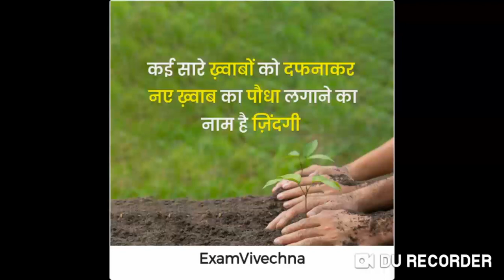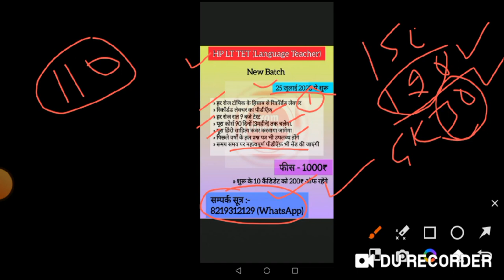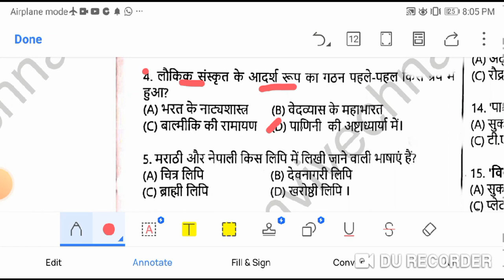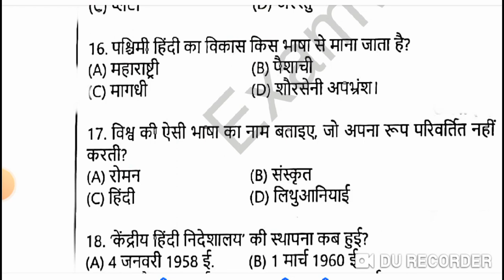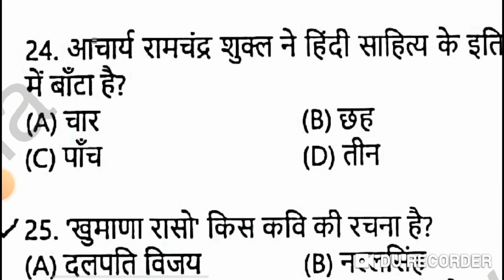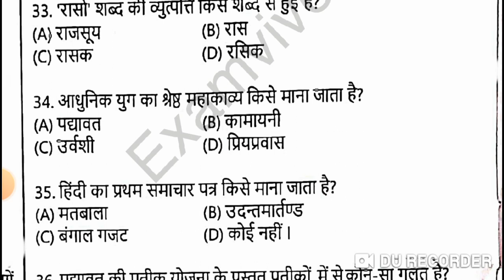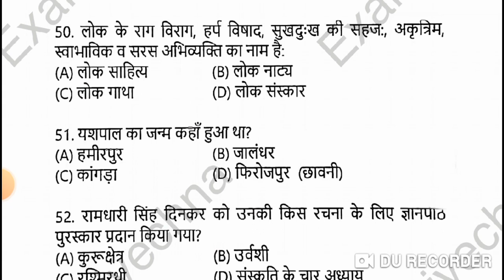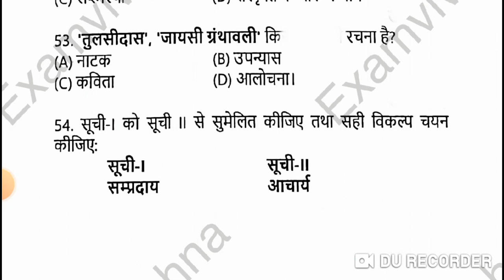LT Comm. / LT TET / TGT PGT Hindi practice Set -16 / hindisahityakaitihas, TGT PGT Hindi 2023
TGT PGT Hindi practice Set | हिंदी साहित्य प्रैक्टिस सेट | hindisahityakaitihas, TGT PGT Hindi 2023 /

LT Commission, PGT Hindi, LT TET के लिए 5000 महत्वपूर्ण प्रश्न Practice Test TGT PGT practice Set | हिंदी साहित्य प्रैक्टिस सेट hindisahityakaitihas/TGT PGT UGC NET Hindiclasses

इस क्लास में tgt pgt हिंदी के संपूर्ण पाठयक्रम से प्रश्न पूछे गए हैं जो विभिन्न प्रतियोगी परीक्षाओं के लिए बहुत ही महत्वपूर्ण है इस प्रैक्टिस सेट को हल कीजिए और अपने परीक्षा की तैयारी को परखिए की आपने कितनी तैयारी की है। your query:-

Preparation For PGT Hindi / how to Preparation For PGT Hindi / hp pgt / hp pgt hindi / prepration for hp pgt /
Hp LT Commission, TGT Hindi & PGT exam preparation || Hp TGT hindi exam syllabus |Hp exam LT Commission syllabus/ Hp pgt hindi exam syllabus / how to prepare for hp comission] ExamVivechna